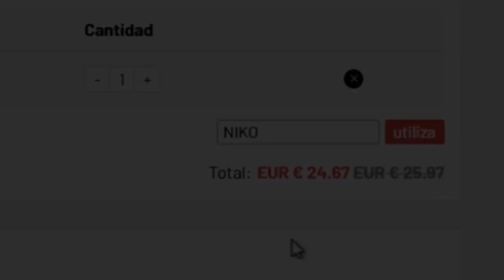ESTE SBC NOS HARÁ GANAR MUCHAS MONEDAS EN FIFA 21 ULTIMATE TEAM